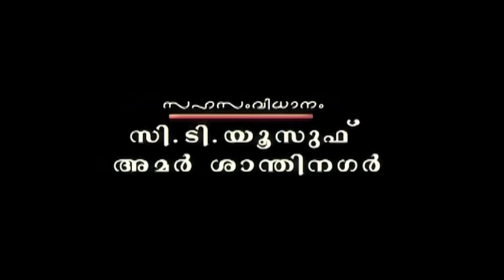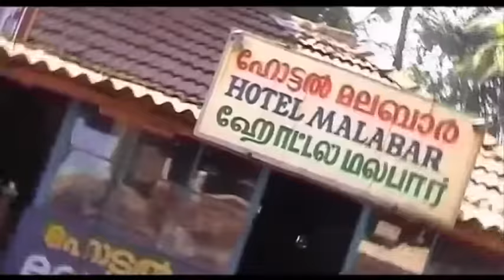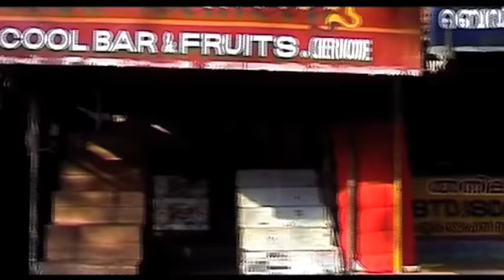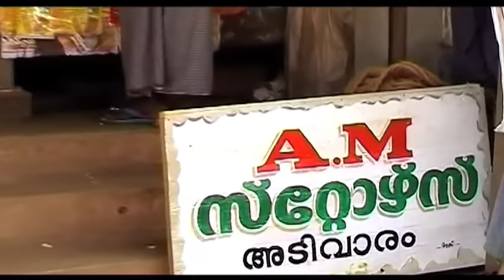വരനെ വില്‍ക്കാനുണ്ട്│Varane Vilkkanund│സംവിധാനം:സലാം കൊടിയത്തൂര്‍│Full Movie│By : Salam Kodiyathur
സംവിധാനം...സലാം കൊടിയത്തൂര്‍
Directed By...Salam Kodiyathur...(2nd ഹോം സിനിമ)Full Movie
Super Comedy    Sidhik Kodiyathur